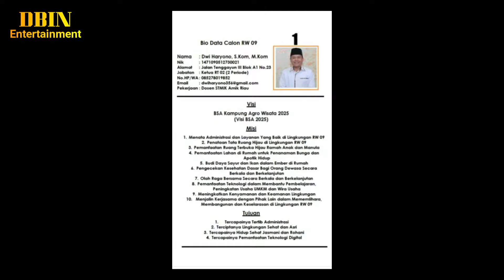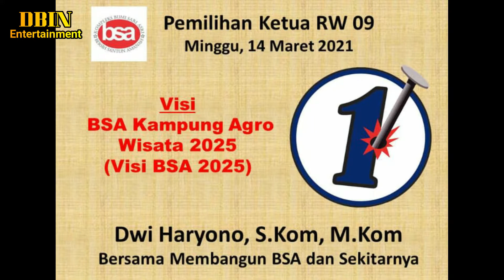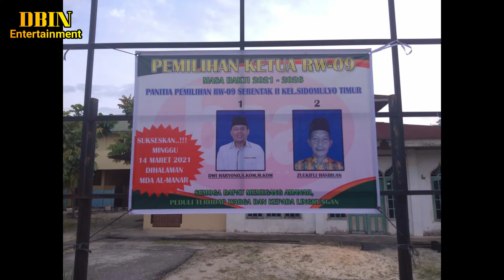PART II | VISI BSA 2026 | BSA KAMPUNG AGRO WISATA 2026 | DWI HARYONO, S.KOM, M.KOM | DBIN 73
Pemilihan Ketua Rukun Warga 09 di Perumahan BSA dan Sekitarnya.

NO. URUT 1. DWI HARYONO, S.KOM, M.KOM

Bersama membangun RW 09.